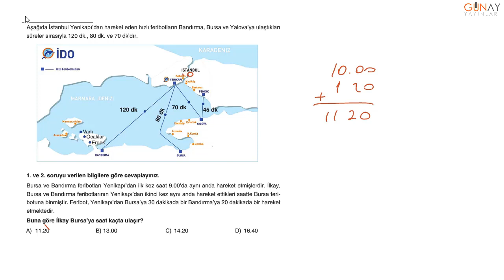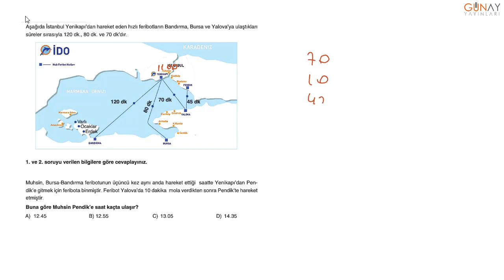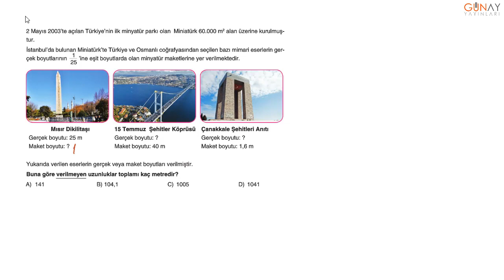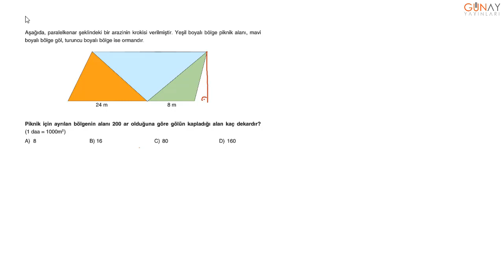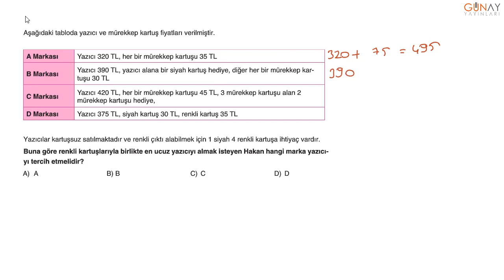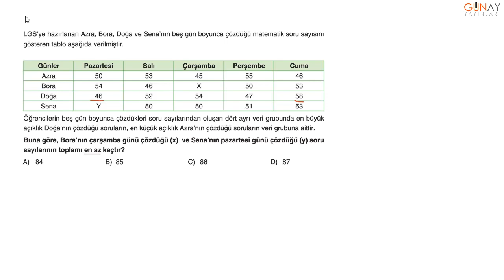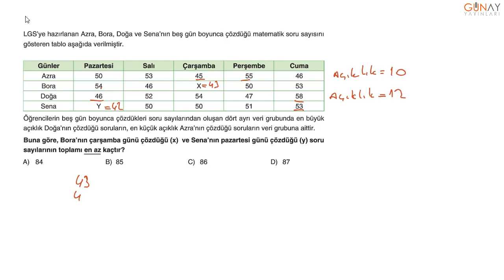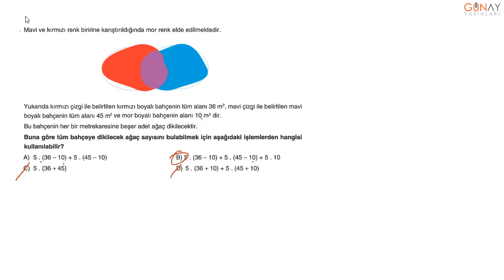Zoom 6. Sınıf Matematik10’lu Branş Deneme 10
Deneme 10